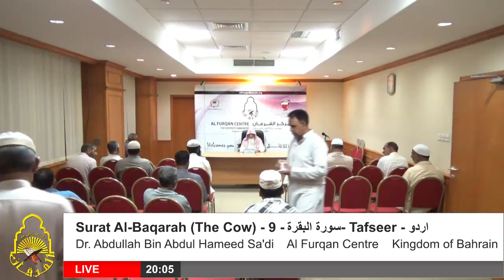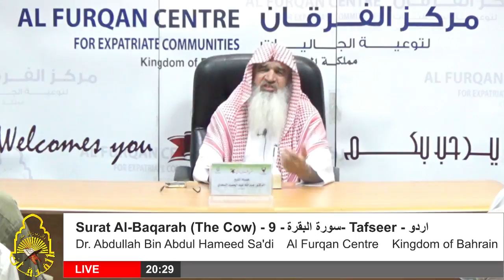Surat Al-Baqarah (The Cow) - سورة البقرة - 9- Tafseer - اردو - Dr. Abdullah Bin Abdul Hameed Sa'di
‪#‎Quran‬ ‪#‎Tafseer‬
on 27th September '2018
Live every ‪#‎thursday
After ‪#‎Isha‬ ‪#‎Salah‬
@ Al Furqan Centre, ‪#‎Hoora‬
Kingdom of ‪#‎Bahrain‬
in ‪#‎Urdu‬